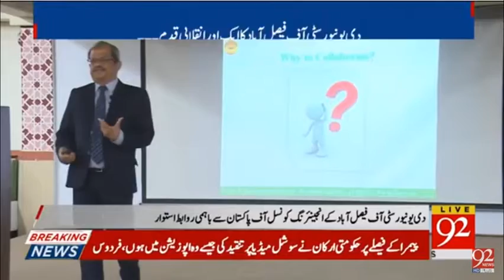Seminar on collaboration & linkages | TUF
Seminar on collaboration & linkages
ORIC in collaboration with PEC